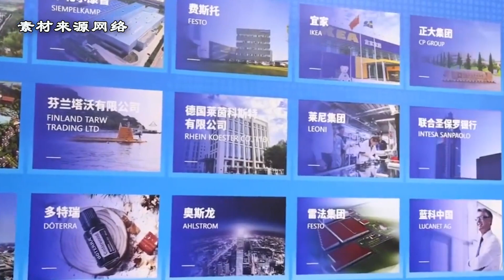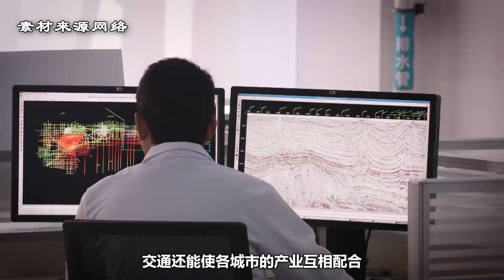青岛都市圈即将扩容，五市一区成功入圈，看看有你的家乡吗？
我们的视频是为了为观众提供有趣的社会时事新闻，同时也保证了内容的合规性。 大家好我是三维烟火气。